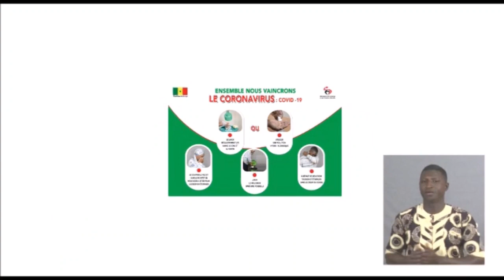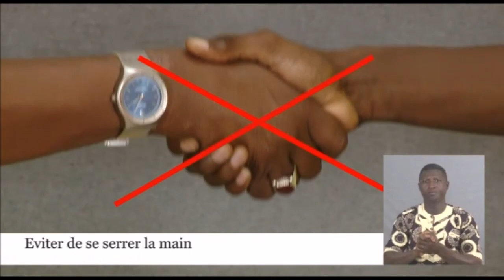Exclusif : Khadim Ndiaye sur la communication de Reug Reug : "champion la mais il faut mou..."